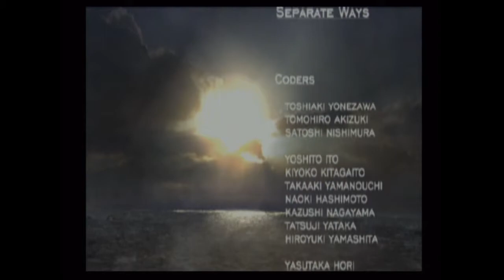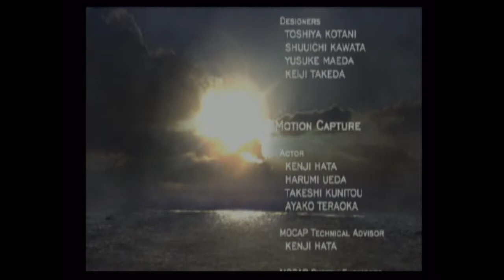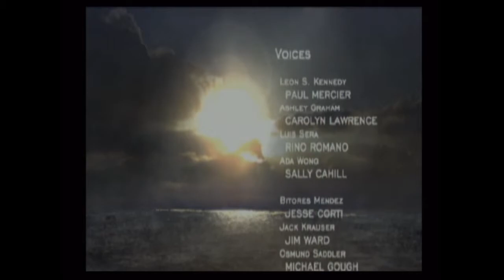Resident Evil 4 Seperate Ways Playthrough Part 6 Finale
Chapter 5 Part 2, and Game's finale.
Weapons
Same
Enjoy! :D